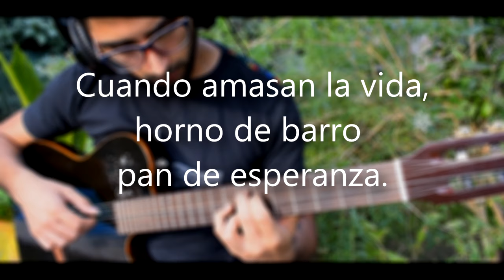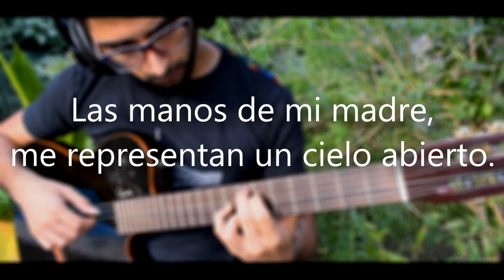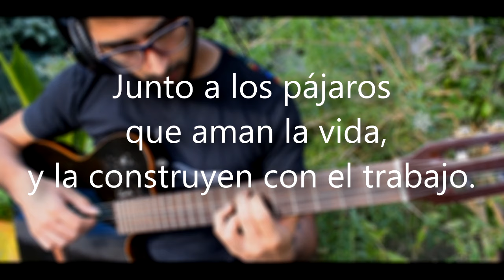Como pájaros en el aire (Peteco Carabajal) | Karaoke - Pista (Letra)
Pista realizada a Daniel Fernandez de La Patagonia, a quien le agradezco por la compra de la misma y de confiar en mi trabajo. Espero les guste!

Mi Instagram: @fabricioleonel9

Si te interesa colaborar económicamente al canal para poder seguir haciendo videos como éste, aquí podes dejar tu aporte!

$ 200 por 🎁. Enviá el dinero con el medio de pago que quieras desde este
$ 300 por 🎁. Enviá el dinero con el medio de pago que quieras desde este
$ 400 por 🎁. Enviá el dinero con el medio de pago que quieras desde este